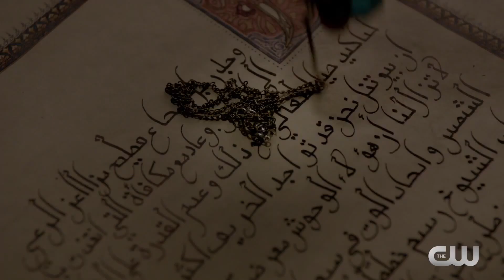The Originals 4x11 Inside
The Originals
"A Spirit Here That Wont Be Broken"

While Klaus remains behind with Hope, Elijah and a reluctant Vincent join the hunt, which puts them on a dangerous collision course with an unlikely new threat.